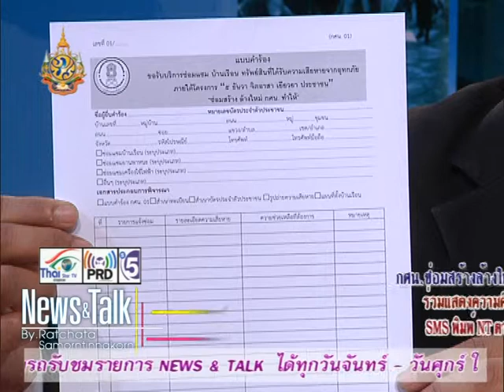news&talk 22 12 54 เบรค 3